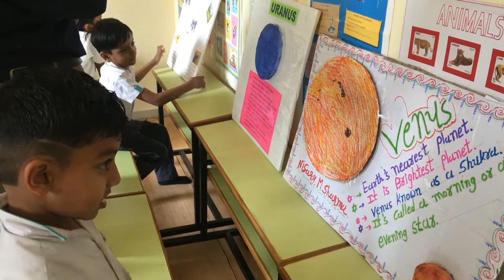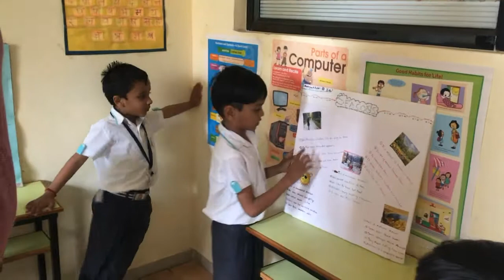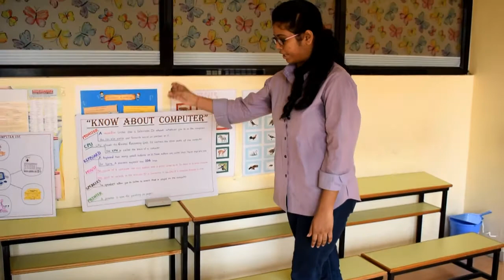Science day celebration @ Eurokidsanand 2018